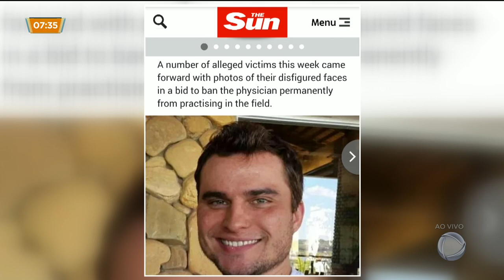CASO MURAKAMI: REPERCUSSÃO INTERNACIONAL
Depois de ser divulgado aqui na Record TV Goiás o caso do médico Wesley Murakami ganhou repercussão internacional.